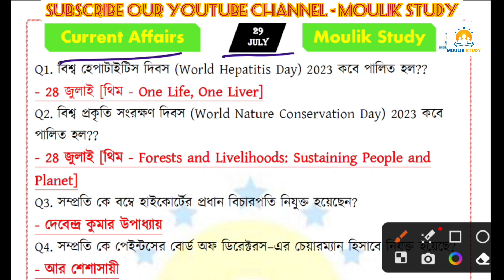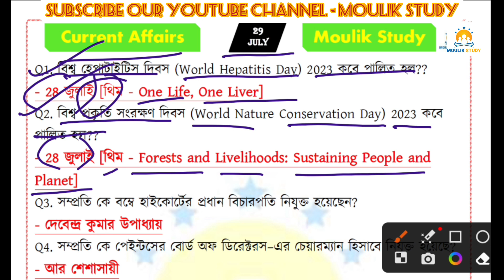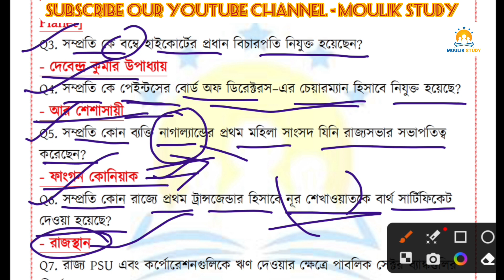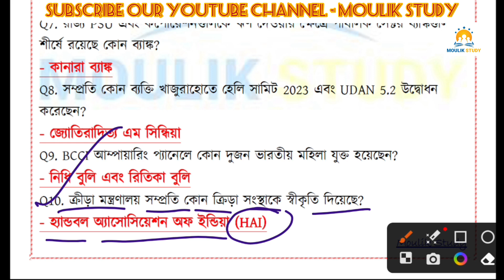Current Affairs | 29 July 2023 CA | Daily Current Affairs | বাংলা কারেন্ট অ্যাফেয়ার্স